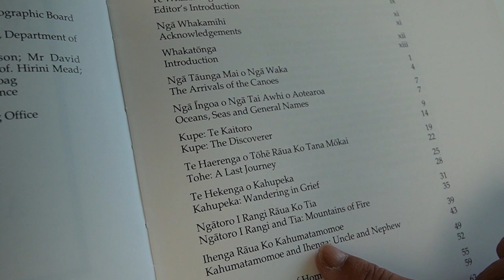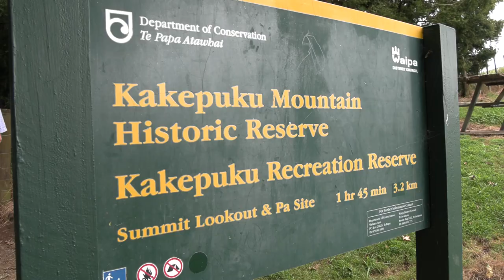Restoring Māori place names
Listen to a kōrero about Shane Te Ruki's view on restoring original place names. He shares some thoughtful ideas about how certain place names are more appropriate for connecting us to the whenua and affirming our identity, whereas others are somewhat meaningless.